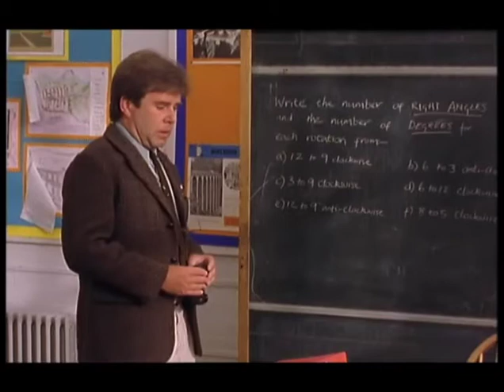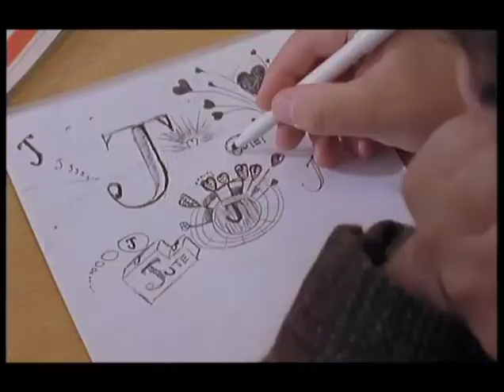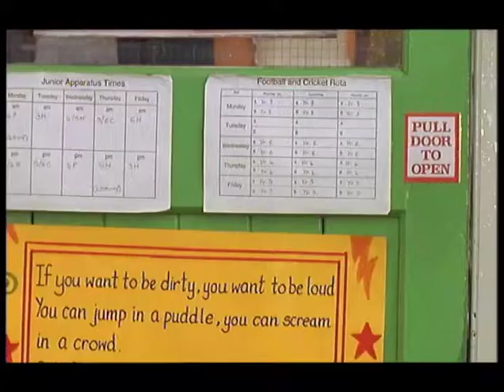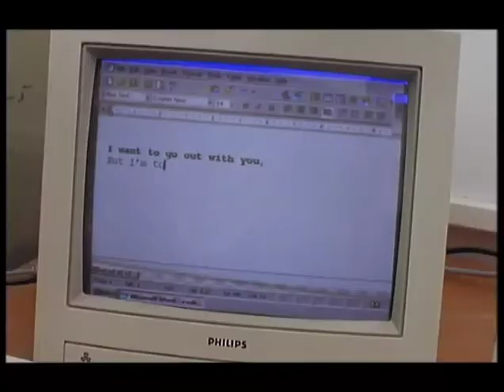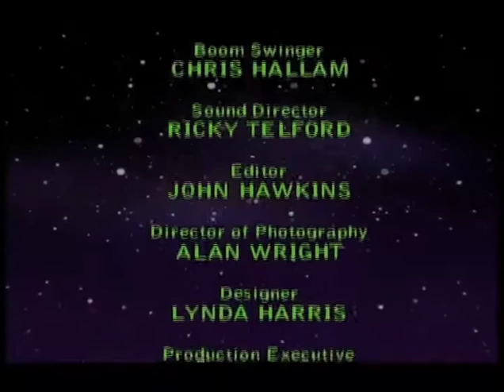Whizziwig (Series 1) Think 28 Jan 1998